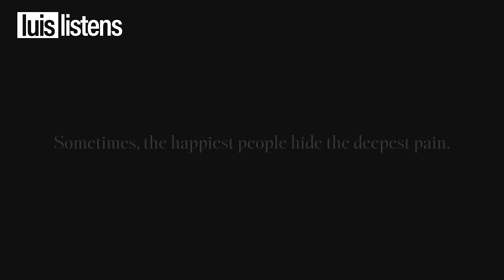LUIS LISTENS TO MELAI CANTIVEROS (Babae pala ako. Ayokong mag-makaawa.) | Luis Manzano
Isang kakaibang Melai Cantiveros ang mapapanood niyo sa LuisListens episode today. Marami akong bagong nadiskubre sa kanya. Ibang klaseng kausap 1M words per minute eh. 😂 Watch my vlog on my YouTube channel.

- LUCKY